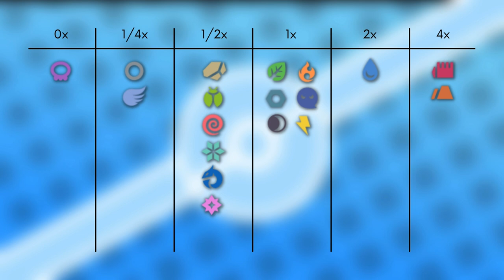Das Pokémon #411 | Bollterus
▶️Worum gehts in diesem Video:

Ich stelle euch das Pokémon Bollterus vor. Dabei schauen wir auf das Aussehen, Attacken, Verhalten, Lebensraum, Entwicklung und Typ Schwächen. Viel Spaß :D

0:00 Intro
0:21 Aussehen
0:53 Attacken & Fähigkeiten
1:31 Verhalten & Lebensraum
2:15 Entwicklung
2:33 Typ Schwächen